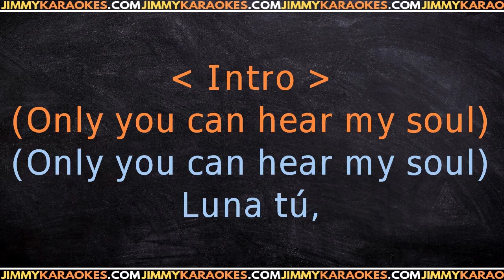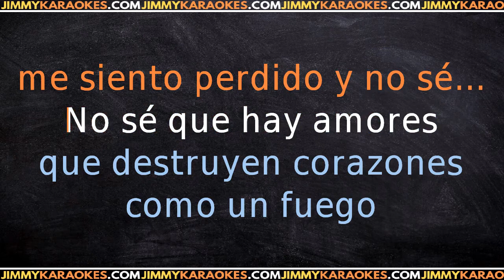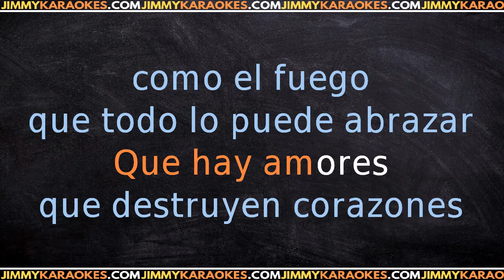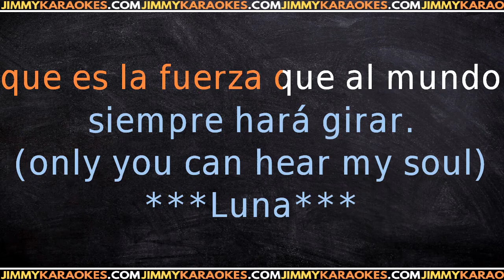El Clon Luna KARAOKE VERSION